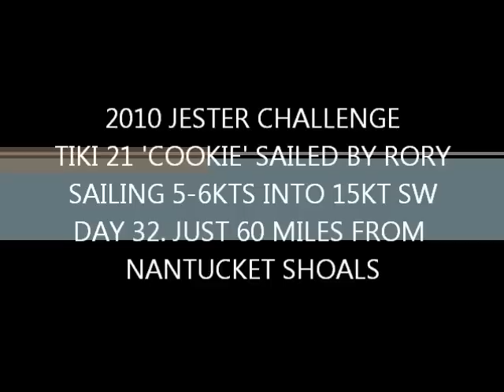TIKI 21 CATAMARAN COOKIE SAILING - HOMING IN FAST ON NEWPORT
Sailing Cookie as fast as possible the last 160 miles into Newport at the end of the 2010 Jester Challenge across the North Atlantic. Without much weight of food stores and water left, Cookie really flies over the seas with ease. At the start of the voyage Cookie drives through the waves a lot more. She still copes with both just fine!